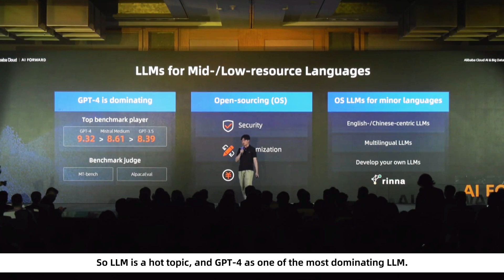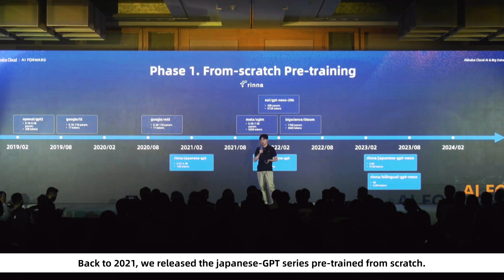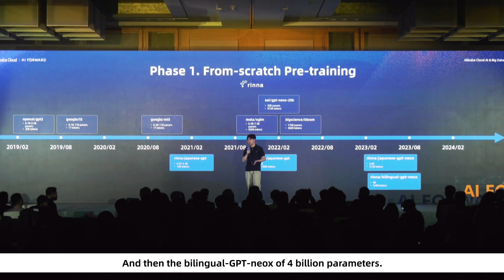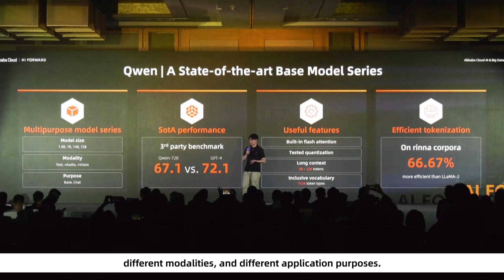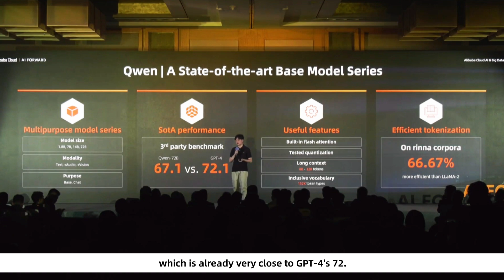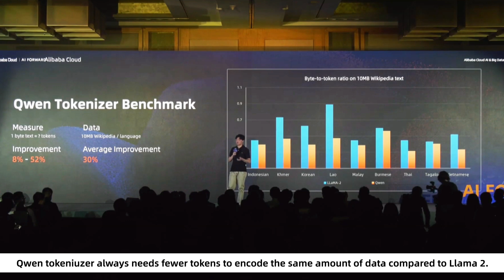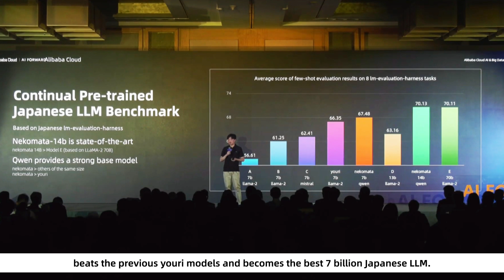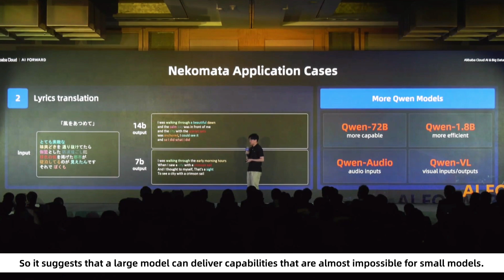Nekomata: A Japanese LLM on Qwen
As more businesses today pivot towards AI-driven innovation, choosing an LLM that transcends the limitations of security, customization, and cost becomes necessary. Watch highlights from the AI and Big Data Summit where Zhao Tianyu from rinna discussed their journey of training and releasing the Nekomata model series based on Qwen, an open-source LLM, using Alibaba Cloud’s infrastructure. Let’s work together to make the world a better place with open-source LLMs.